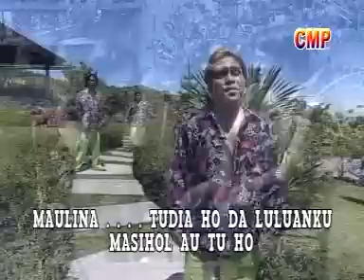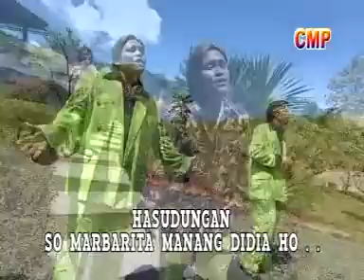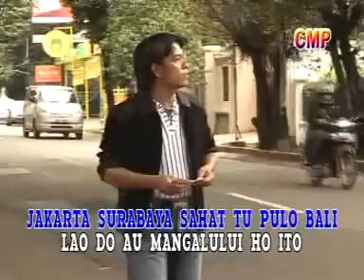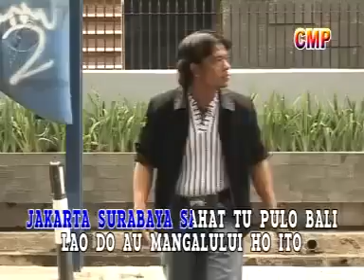Trio Elexis - Maulina (Official Music Video)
Pada tanggal 09.09.20, Gretha kembali mengeluarkan single pop terbarunya berjudul "Sampai Kau Mencintaiku" karya Bemby Noor.

Untuk mengaktifkan RBT (TELKOMSEL) lagu ini,
ketik KODE LAGU lalu kirim ke 1212
- MAUKX --- untuk Intro 1
- MAULC --- untuk Intro 2
- MAULH --- untuk Reff